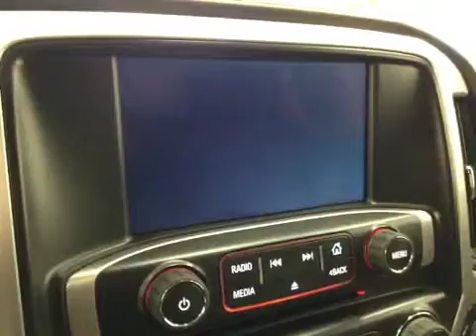2014 GMC Sierra 1500 4WD Crew Cab 143.5" SLT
This is a 2014 GMC Sierra 1500 4WD Crew Cab 143.5&quot; SLT with 6-Speed A/T transmission White[GAZ,Summit White] color and Cocoa/Dune interior color.  This video is recorded and uploaded by cDemo Mobile Inspector